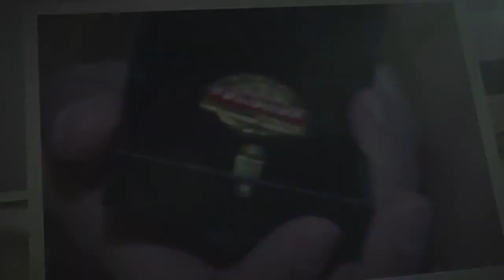Esmeralda Dreams 2013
ENQUANTO AS PESSOAS SE PREOCUPAM EM FALAR SOBRE O MULTINÍVEL OUTRAS ESTÃO MUDANDO SUAS VIDAS E A VIDA DE SUA FAMÍLIA.
ACORDA! MMN O TRABALHO DO FUTURO!

A Polishop é a mais bem sucedida empresa em Marketing Direto da América Latina, gerando vendas superiores a R$ 1 bilhão por ano. Seu modelo de negócios revolucionário e inovador e de comprovado sucesso permitiu que a Polishop abrisse oportunidade para um novo canal de vendas, o Multinível!

Assista na sequência que você irá entende-los melhor!

2 Vídeo Apresentação de negócio

3 Vídeo da 1ª convenção

4 Vídeo da 2ª convenção

A Polishop já é a maior empresa multi-canal do mundo com mais de 10 anos de mercado, presença nos países do Mercosul, EUA, África e Europa e acaba de entrar no mercado de marketing multinível,
seu novo canal de distribuição.

Temos agora a oportunidade de sermos pioneiros neste mega negócio, Um Empreendedor Independente Polishop.

Saiba todos os detalhes participando das nossas conferências.
Todos os dias às 21horas e Segunda a Sexta às 15horas, Horário de Brasilia
Acesse hoje mesmo, basta Clicar no link:

Seu acesso a sala é: C- SEU NOME - Jocelio Leal
Não precisa de senha!
Não deixe passar essa incrível proposta de negócios.

Responda este email solicitando mais informações!

Sucesso,

Saiba mais sobre esse mega empresário vendo esta matéria da Revista Isto É Dinheiro:

TODOS DDD (85)
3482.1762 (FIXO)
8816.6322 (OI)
91203778 (CLARO)
99887990 (TIM)